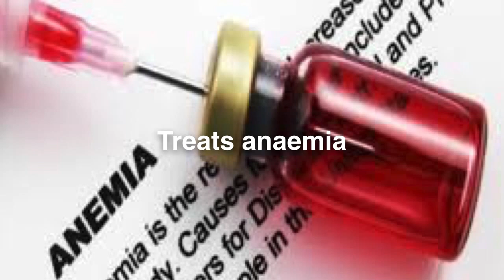BENEFITS OF EATING DATES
Constipation and intestinal disorders relief.
Dates are suggested for people suffering from constipation. They are full of soluble fiber which causes bowel movement and eases constipation. Dates are also full of nicotine, which treats intestinal disorders. Vitamins found in dates also stop bad bacteria from growing and instead help friendly bacteria grow in the intestines.

Stronger bones.
Dates are good for strengthening bones because they have minerals like copper, magnesium, and selenium. These minerals also help fight off bone diseases like osteoporosis. For these reasons, dates are a great food to keep your bones healthy and strong.

Treats anaemia.
Because dates are full of iron, they are very helpful for those who have anaemia. Dates can even out missing iron in people with anaemia. This can help with night blindness and add to the body’s energy levels. Dates also get rid of the tiredness that comes along with anaemia.

Allergy relief.
Over 23 million people in the US suffer from seasonal allergies. This can be treated by organic sulfur compounds. Dates have organic sulfur, although many foods we eat today don’t. Because of this, they are very good for easing allergies.

Promotes weight gain.
Another reason to eat dates is because they help support healthy weight gain. This is because of their sugars, needed vitamins, and minerals. Even though most people only want to lose weight, it’s important to make sure that you stay at a healthy body weight. Dates can help underweight people gain weight in healthy way.

Boosts energy.
If you’re looking for a quick way to get energy, try eating some dates. Dates will help because they have lots of natural sugars like fructose, sucrose, and glucose. Lots of people, including athletes, will eat dates before starting an activity that needs a lot of energy.

Healthy nervous system.
Dates have vitamins that help the nervous system work properly. Because dates have potassium, they also keep the nervous system in action by helping the brain stay sharp and clear.

Heart health.
Dates are also very helpful for keeping the heart healthy. The reason for this is that dates have potassium, which helps stop the heart from getting sicknesses like stroke. Dates also lower cholesterol in the body, which helps heart health and blocks heart attacks, stroke, and heart disease.

Boosts sexual health.
To add sexual energy, mix dates with goat milk and soak them overnight. Take them in the morning with honey and cardamom powder. This mixture has been used for years to help sexual ability and lessen sterility caused by sexual disorders. Dates help sexual health because they have flavonoid and estradiol. These parts are known to add to testes size, weight, sperm count, and motility.

Reduces abdominal cancer risk.
Studies show that dates lessen the risk of abdominal cancer in people in all age groups. This is because dates have a lot of soluble fiber. If you eat dates often, the fiber will lower the chances of intestinal disorders that can cause abdominal cancer. Dates also get rid of harmful germs in the digestive system, which will lower the risk of abdominal cancer.

Stay Beautiful!

Beautology